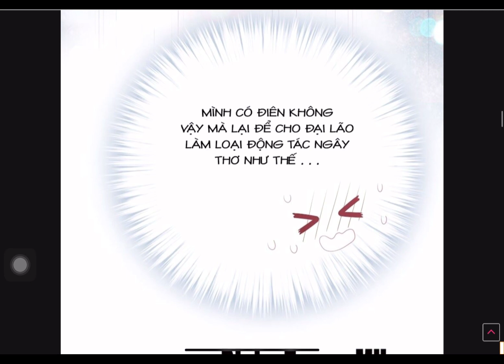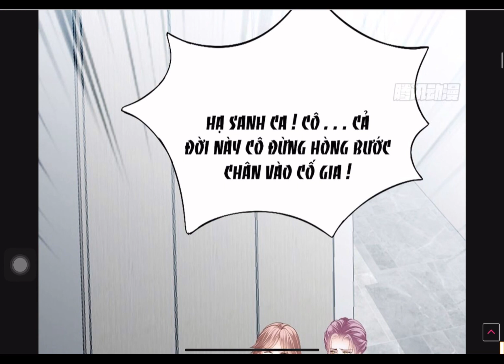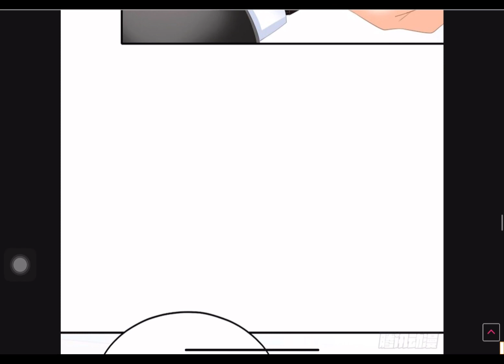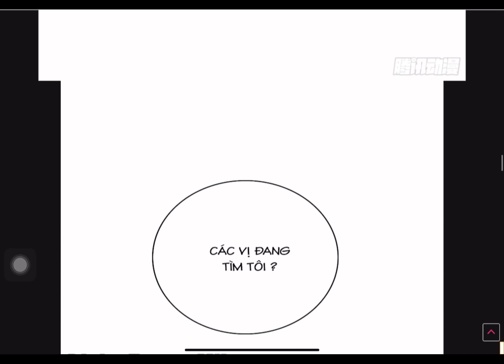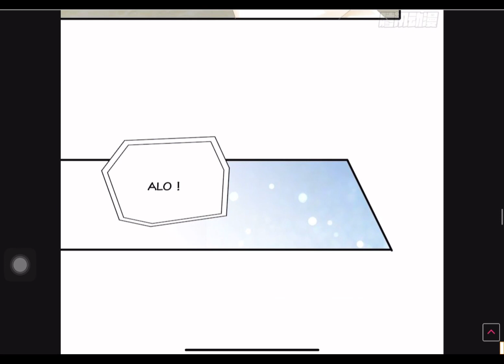BẠO QUÂN ÁI NHÂN CHAP 11-21 ( tôi còn thiếu 1 vị hôn phu , có thể nhờ Cửu Gia hỗ trợ không ?)